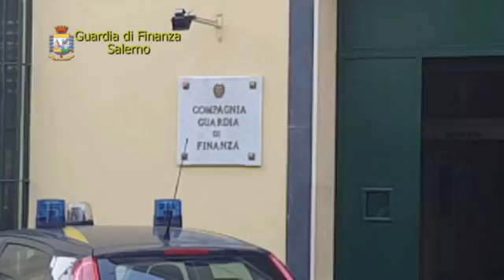Scoperto un Falso cieco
Cava De' Tirreni (Salerno): la Guardia di Finanza scopre un falso cieco assoluto denunciandolo a piede libero.LEGGI LA NOTIZIA